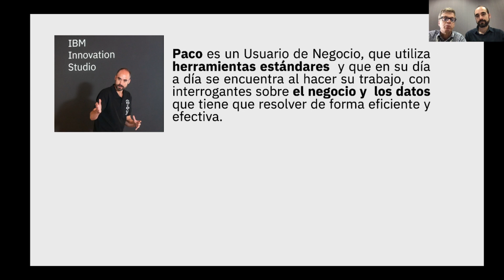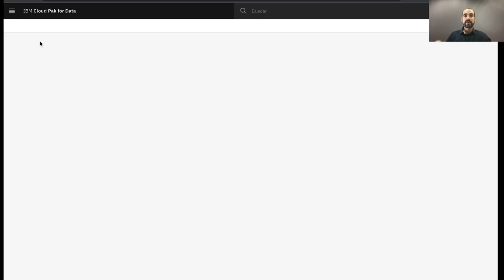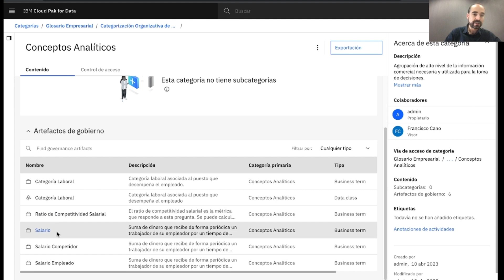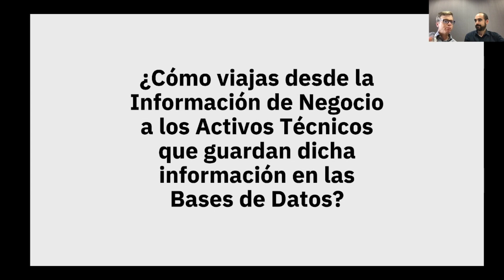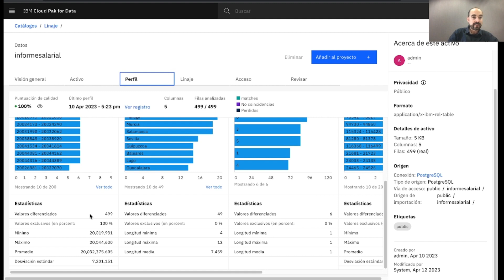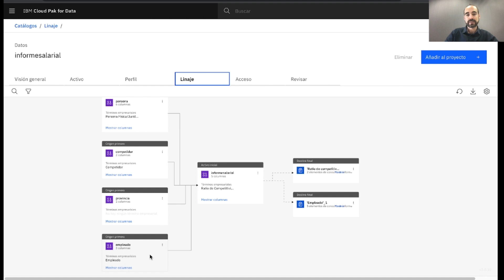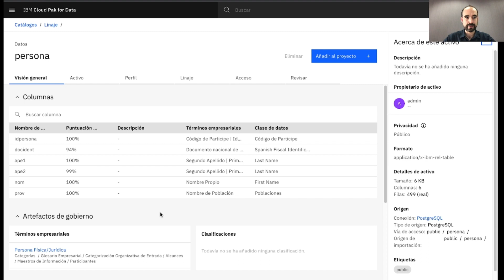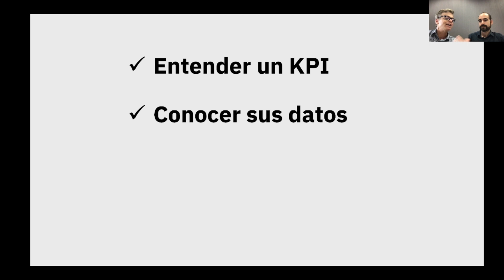Demo de Automatización del Gobierno del dato con IBM Watson Knowledge Catalog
Se muestra como un usuario de negocio en su día a día usa la herramienta IBM Watson Knowledge Catalog para resolver las dudas de negocio que le surgen.